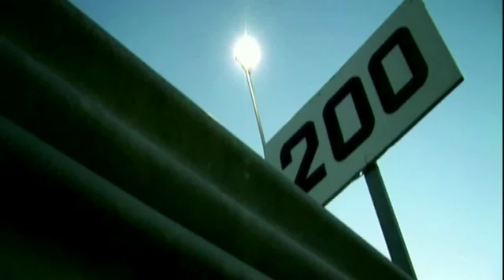BMW R 1200 S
Driving impressions with the BMW R 1200 S.